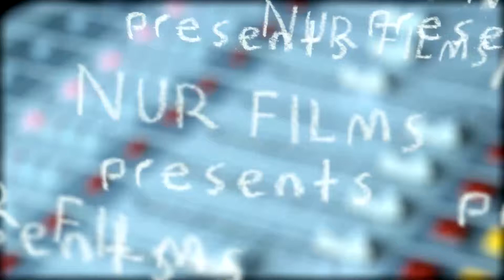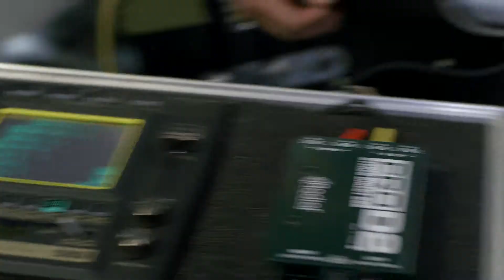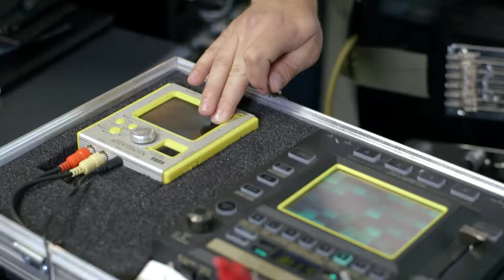SING TALK PLAY ft Bear Mountian "Congo"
One song concert from Bear Mountain featuring the song "Congo"